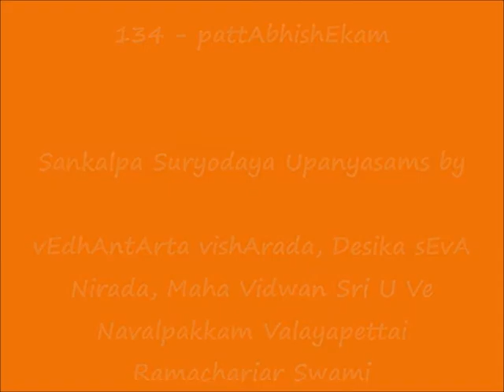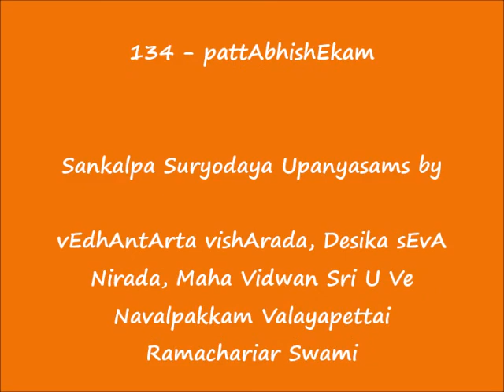134 - விவேக பட்டாபிஷேகம் (vivEka pattAbhishEkam) - Sankalpa Suryodayam Upanyasams